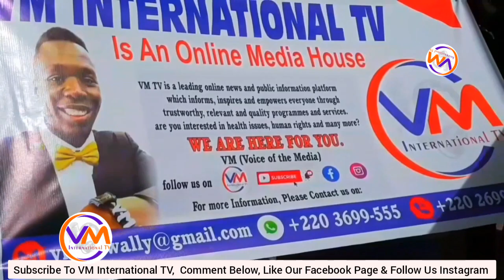UDP Request Adama Barrow To Step And Blame IEC For Their Lost In 2021 Election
The UDP Supporters In Brikama Request President Elect Adama Barrow By IEC To Step Down